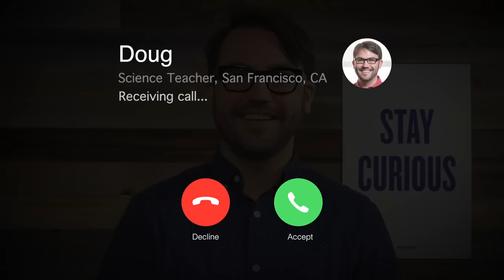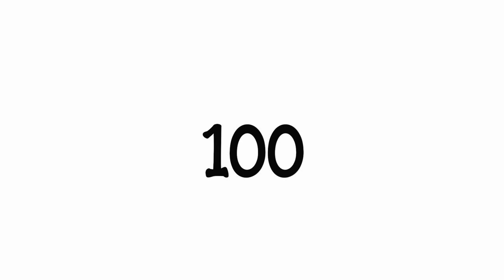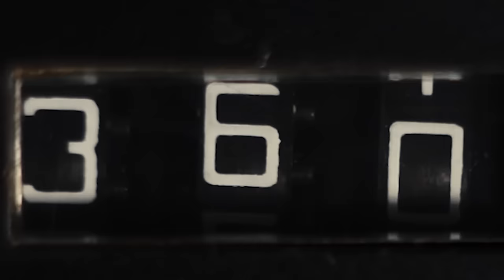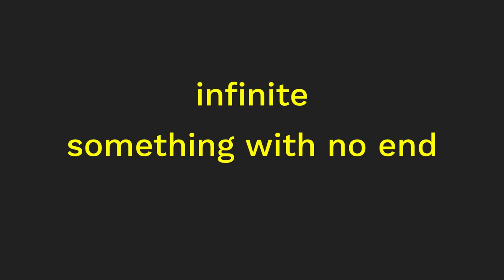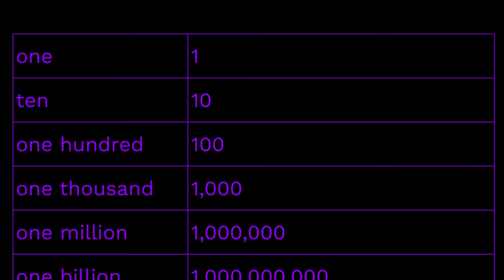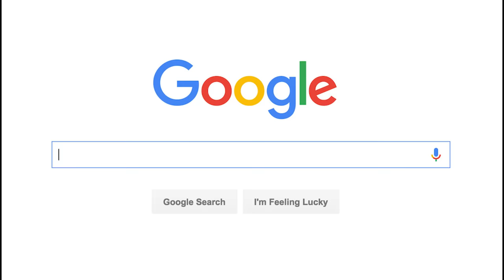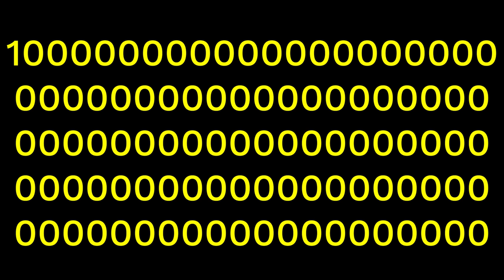What's the biggest number?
Are your kids wondering: “What's the biggest number?” This question came from Aven, a student from the United States.